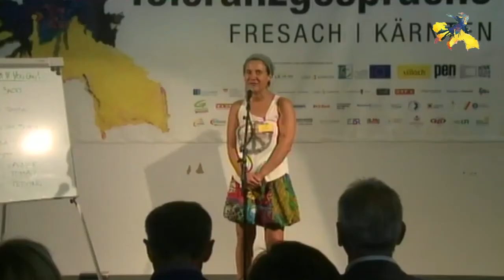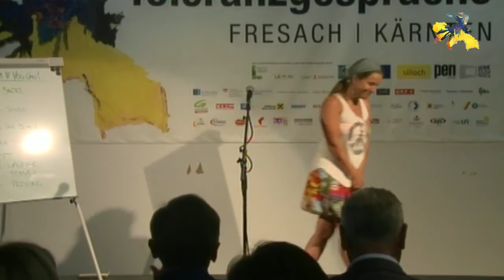Julia Petschnig - Wer oder was bin ich? |SlamIYC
Julia Petschnig am 3. Juni 2017 bei den Toleranzgesprächen 2017 in Fresach. Außer Konkurrenz
Copyright: Denk.Raum.Fresach